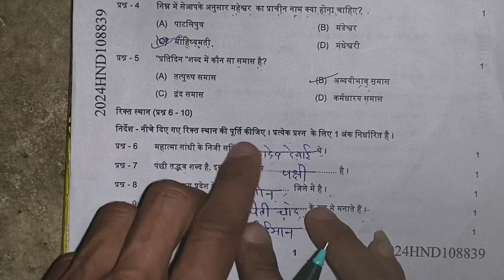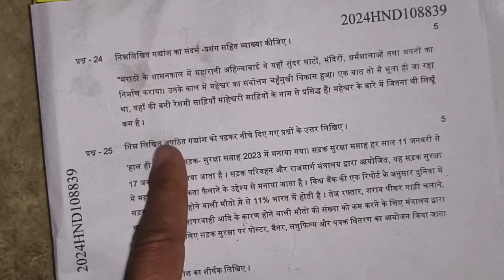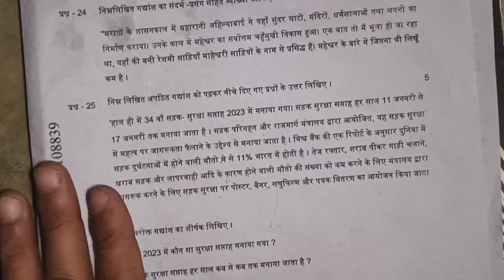Class 8th hindi varshik pariksha paper 2023-24💯/कक्षा 8 हिंदी वार्षिक परीक्षा पेपर 2023-24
जय हिंद! प्यारे मित्रों आज की इस वीडियो में हम आपको बताएंगे वार्षिक परीक्षा पेपर 2023-24

सेट — A

1101% असली पेपर 😍

कक्षा 8 वीं हिंदी वार्षिक परीक्षा पेपर 2023-24

कक्षा 8 हिन्दी वार्षिक पेपर 2023-24 सम्पूर्ण उत्तर सहित

8 कक्षा हिंदी का वार्षिक पेपर 2023-24

सम्पूर्ण उत्तर सहित कक्षा 8 हिन्दी वार्षिक पेपर

वायरल पेपर कक्षा 8 हिन्दी वार्षिक पेपर 2023-24

लिक पेपर कक्षा 8  हिन्दी का वार्षिक पेपर

100% असली पेपर कक्षा 8 हिंदी वार्षिक पेपर 2023-24

Class 8th hindi varshik paper 2023-24

8th class Hindi varshik paper 2023-24 full solution

Full solution class 8 hindi

1101% Leak paper class 8 hindi

Real Paper 2023-24 class 8th

Original Paper class 8th

Mp board class 8th hindi varshik paper

Mp board 8th hindi varshik paper 2023-24

8th class Hindi varshik paper 2023-24 mp board

yearly Exam 2023-24 class 6th

yearly exam paper 2023-24

yearly Paper 2023-24 class 6th